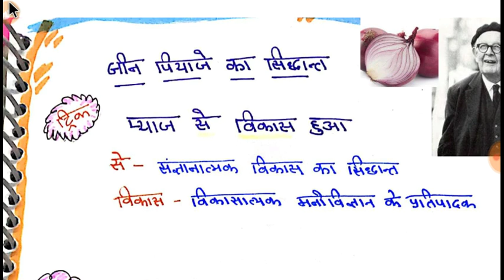बाल विकास एवं शिक्षाशास्त्र के सिद्धांत super trick यह कार्य तो 2 नंबर पक्के यहां से पूछा जाता है